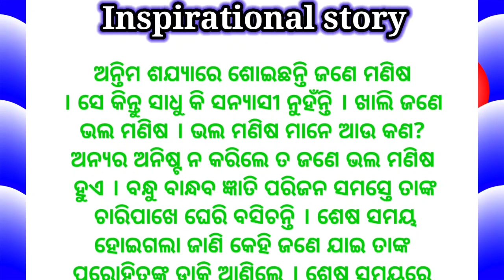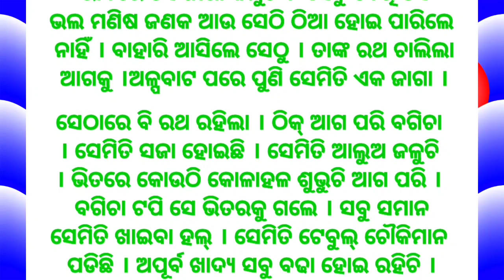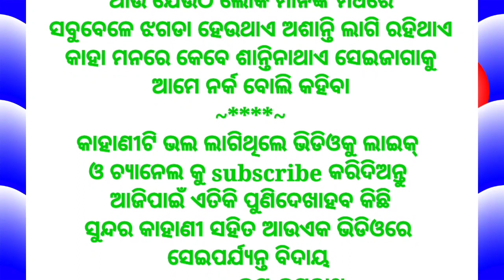ସ୍ୱର୍ଗ ଓ ନର୍କର କାହାଣୀ motivetional odiastory odiakahani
ସ୍ୱର୍ଗ ଓ ନର୍କର କାହାଣୀ